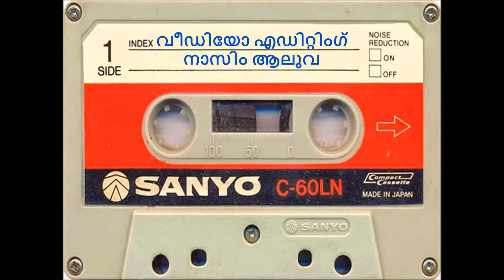.ഐ .പി .സിദ്ദീഖ് .Mappilappatt.I.P.SIDHEEK.